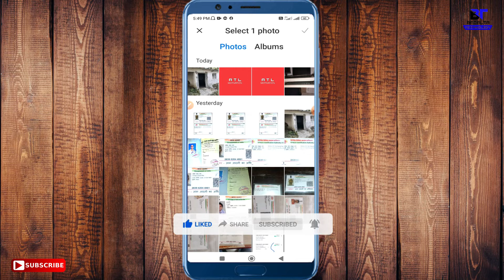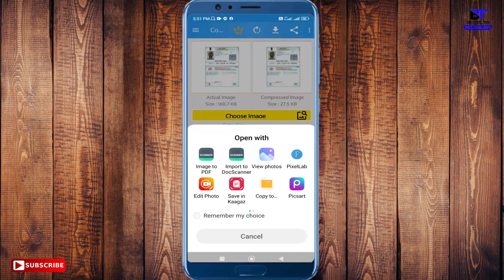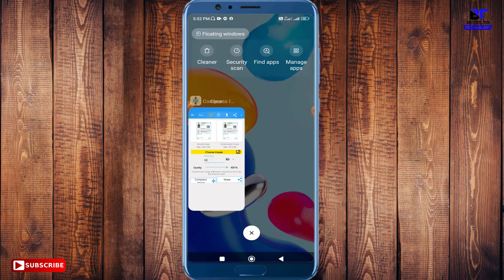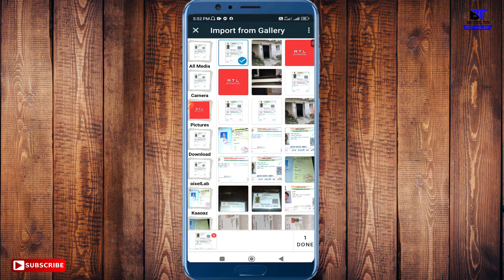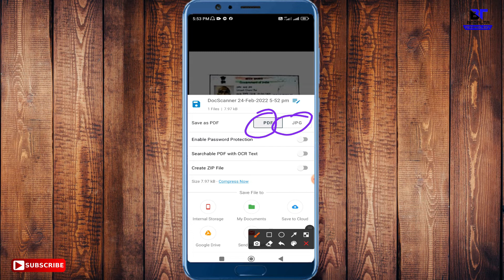Document size kam kaise kare l How to decrease size of photo, signature marksheet documents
cover topic:- photo ka size kam kaise kare